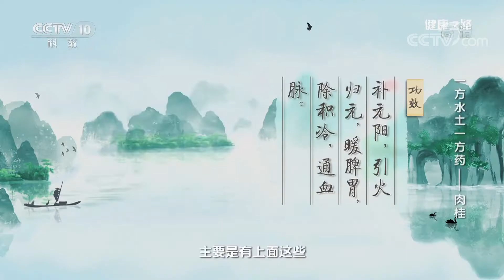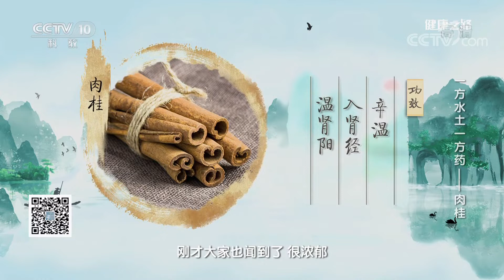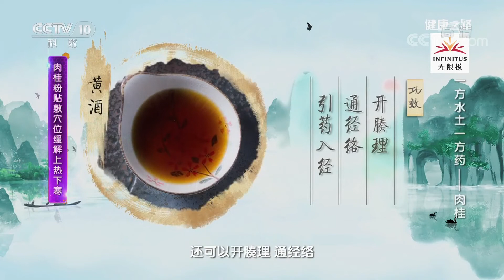[健康之路]一方水土一方药——肉桂 肉桂治疗肾阴过寒| CCTV科教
肉桂可以引火归元，对调理因阳气受损而导致的吃凉东西易腹泻，吃热性的东西又容易上火的问题有一定疗效。